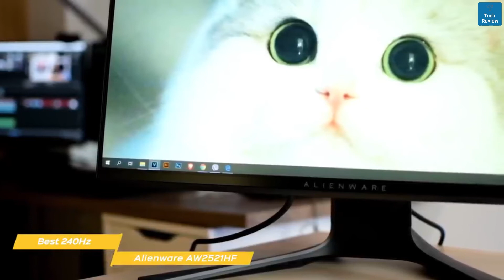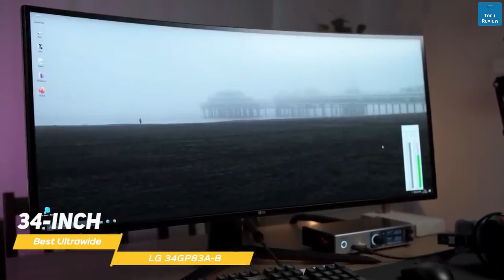TOP 5 Best Gaming Monitor in 2022 on Amazon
Link TOP 5 Best Gaming Monitor in 2022 on Amazon

➜ 5. ASUS ROG Strix XG27AQ
➜ 4. SAMSUNG Odyssey G7
➜ 3. LG 27GN950-B
➜ 2. Alienware AW2521HF
➜ 1. LG 34GP83A-B

Here are the TOP 5 Best Gaming Monitor in 2022 on Amazon and these are the top 5 Picks on the market. Make sure to check the products mentions to see which one is in your budget range.

I made this list based on my personal opinion after doing many hours of research. I listed them based on their price, quality, durability and more after analyzing thousand's of customer reviews and also using them.

Tech review is a participant in the Amazon Services LLC Associates Program, an affiliate advertising program designed to provide a means for sites to earn advertising fees by advertising and linking to Amazon.com. As an Amazon Associate I earn from qualifying purchases.